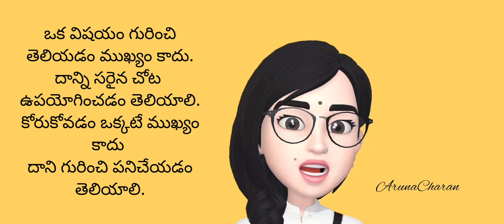Telugu quotes 5